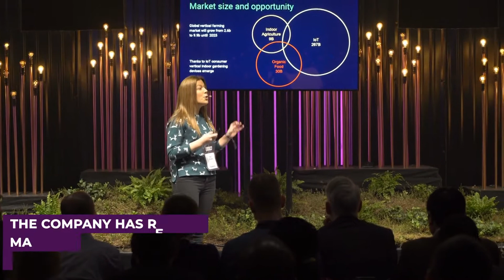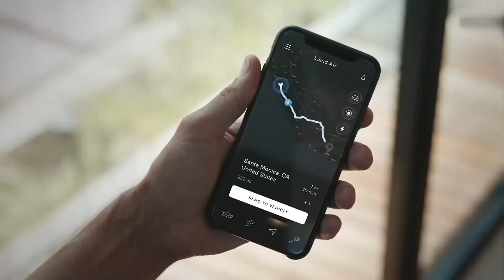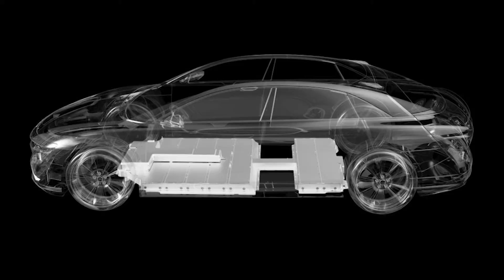Lucid Air: The Best Battery in an Electric Vehicle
Tesla has been dominating the EV race for many years now. But the question is how long can it continue to reign? Especially considering how there are some new players in the game. Nio and Renault are just a few popular ones. But today we have another one that is working on an iconic new electric battery model. Have you guys heard of this company? Lucid Motor is here to contest Tesla's technology.

We're SpecTech! This channel is here to bring you all the latest updates on big tech, future technology and new tech! We're hoping to provide anyone's insane curiosity and brain with valuable information. Don't forget to Subscribe to our channel to stay updated with technology news from companies like Amazon, Apple, and Tesla and all of the other popular science we're learning about each day!